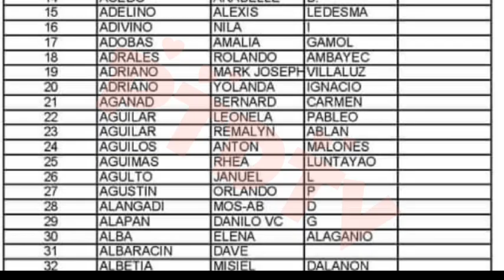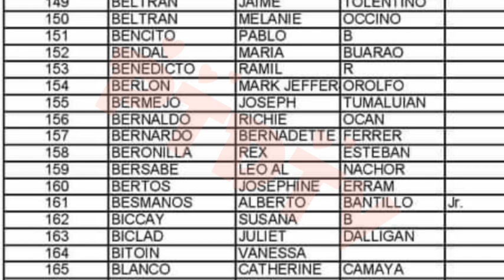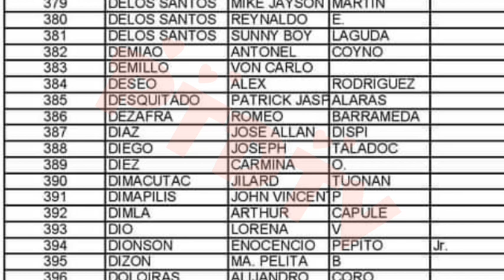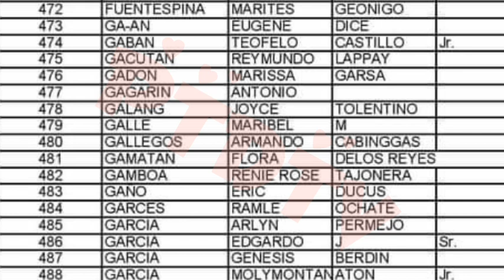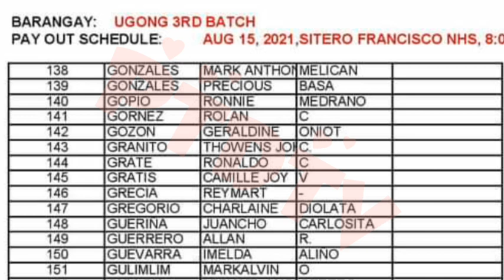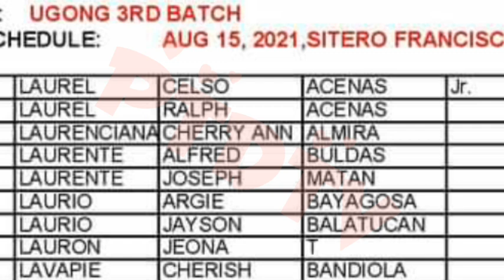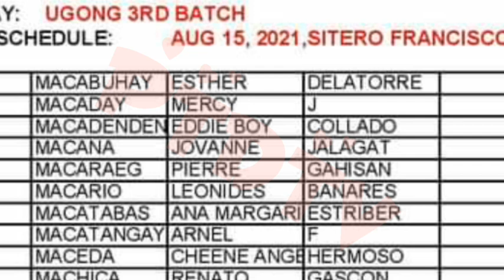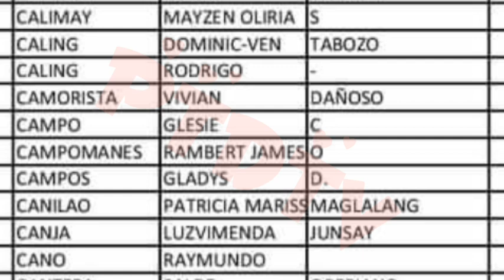LIST of ECQ AYUDA beneficiaries na Mag Pay Out BUKAS with barangays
TITLE: LIST of ECQ AYUDA beneficiaries na Mag Pay Out BUKAS with barangays / valenzuela

3rd tranche sap update davao city,
3rd tranche sap update dswd,
3rd tranche sap update masterlist,
3rd tranche sap update march 2021,
3rd wave sap update,
3rd tranche sap update 10k,
3rd tranche sap update 2021,
2nd sap update,
3rd tranche sap update 4ps
2nd tranche sap,
2nd tranche ng sap,
2nd tranche update,
2nd tranche dswd,
2nd tranche of sap list,
2nd tranche of sap update today,
2nd tranche of social amelioration update,
2nd tranche ayuda,
ecq ayuda,